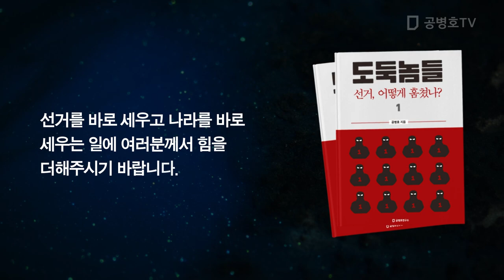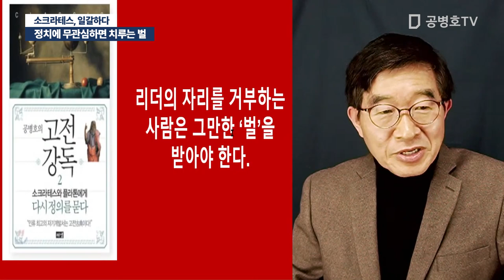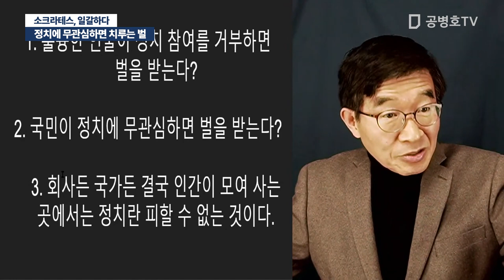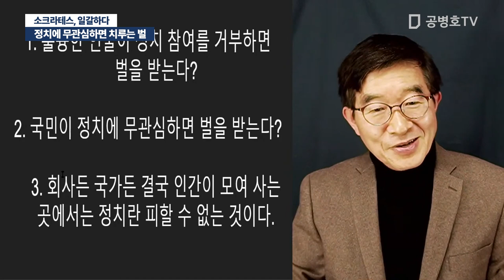정치에 무관심하면 치루는 벌 / 소크라테스, 일갈하다 [공병호TV]